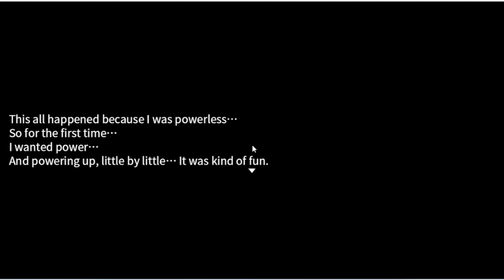Reincarnated in a stone in a different world |Part 3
Reincarnated in a stone in a different world, I want to protect the girl, so I will be strong .
*All characters in this game are 18 or older.

■Plot■

The main character wakes up one day in another world, reincarnated as a stone.

There, he meets a magician named Anna, the Queen of Femt Kingdom.

He then joins her on her quest.

Embark on a great journey with Anna, her maids, and many other NPCs.

What awaits them on the path ahead?